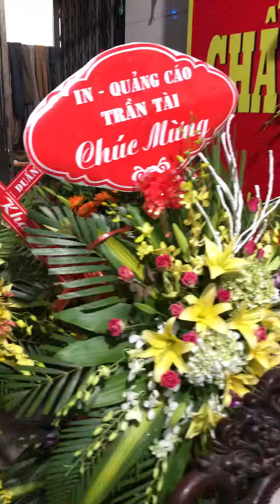Khai trương cửa hàng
Cảm Ơn Quý Khách Đã Ghé Thăm TRUNG TÂM ĐỒ GỖ CHUNG LÝ... Với Mong Ước là một địa chỉ tin cậy trong giới đồ gỗ truyền thống. Chúng tôi luôn tìm tòi sưu tầm và chế tác, những kiệt tác xưa và nay.
- Chúng tôi luôn theo đuổi,tôn vinh tận cùng giá trị sự sáng tạo của người nghệ nhân, mang đến cho đời những tác phẩm nghệ thuật đỉnh cao trường tồn theo năm tháng,gửi gắm cả tâm huyết để hoàn mỹ những tác phẩm với ước mong mang lại nét đẹp và niềm vui cho khách hàng

CƠ SỞ SẢN XUẤT ĐỒ GỖ CHUNG LÝ xưa và nay
Chuyên sản xuất – mua bán,trao đổi,giao lưu các sản phẩm nội thất cổ từ gỗ,chạm khắc,cẩn ốc xà cừ…các loại
Cửa Hàng Chúng Tôi Luôn Có Sẵn hơn 20 Mẫu,Bàn Ghế – Sập Gụ Tủ Chè – Giường – Tủ Bày Đồ – Đồ Thờ – Hoành Phi Câu Đối…các loại
Là Cơ Sở Đồ Gỗ Nội Thất chất lượng với bề dày kinh nghiệm lâu năm trong lĩnh vực sản xuất…Chế tạo đồ gỗ,được đa số khách hàng trên địa bàn tỉnh Nam Định đánh giá cao về chất lượng..
Cam kết mang lại cho khách hàng sản phẩm uy tín,mẫu mã đẹp mắt,giá thành hợp lý nhất..
✴Giao hàng toàn quốc Bắc - Trung - Nam
✴FREESHIP trong bán kính 40km
💥💥💥HÀNG SẢN XUẤT TẠI XƯỞNG GIÁ TẬN GỐC
🎁🎁🎁MANG TÀI LỘC ĐẾN BẠN VÀ GIA ĐÌNH BẠN
☎️☎️☎️ ĐỒ GỖ CHUNG LÝ 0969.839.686 Zalo
🏡🏡🏡 : Xóm 37  Làng Nghề Đồ Gỗ - Xã Hải Minh - Huyện Hải Hậu - Tỉnh Nam Định(cách Cầu Ngói Di Tích Lịch Sử Chùa Lương 2km) rất vui và hân hạnh đc các bác gần xa đến chơi nhà